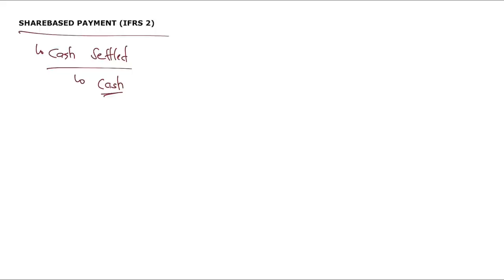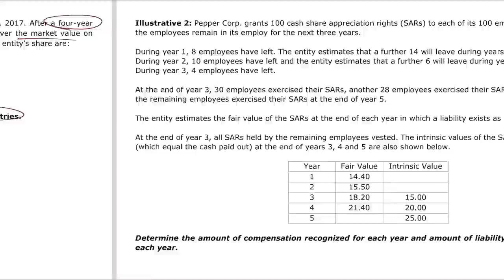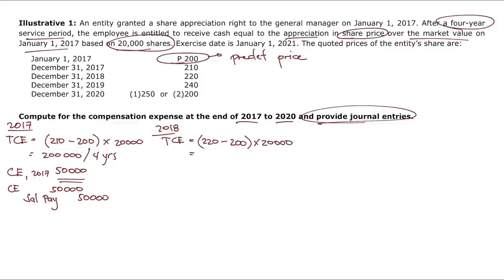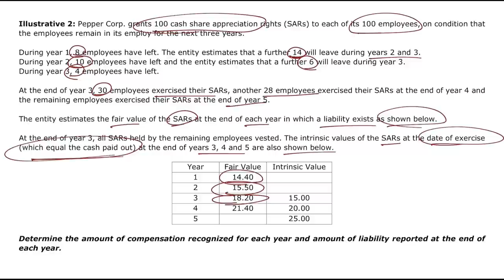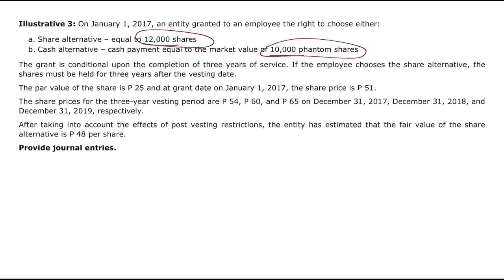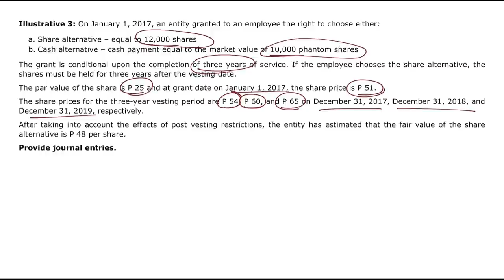Share based Payment Part 2 (Cash Settled)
Few minor corrections:
Illustrative 1 - Compensation Expense for 2019 is P 400,000.
Illustrative 2 - Employees who left the entity is equal to 4 instead of 6. (This will have an effect to compensation expense recognized in Year 3 and Year 4)

This video is useful for College students and CPA Aspirants taking up courses: Intermediate Accounting, Conceptual Framework and Accounting Standards, Auditing Problems, and Financial Accounting and Reporting.